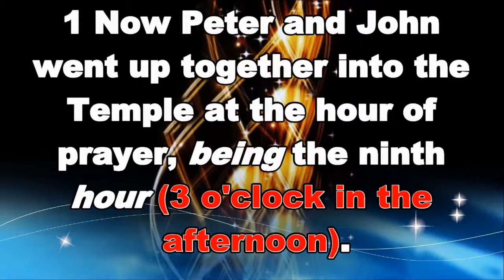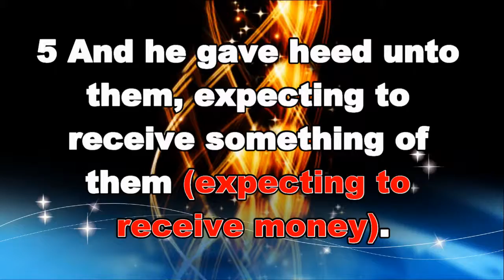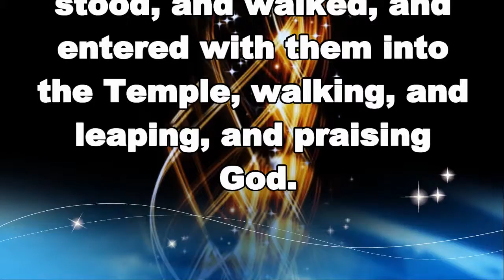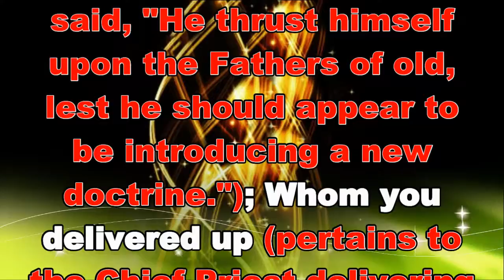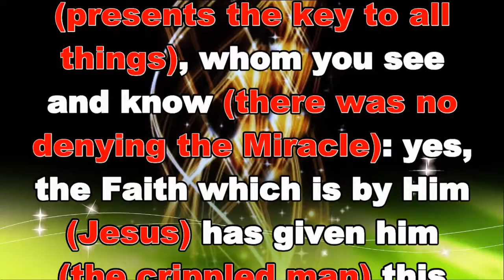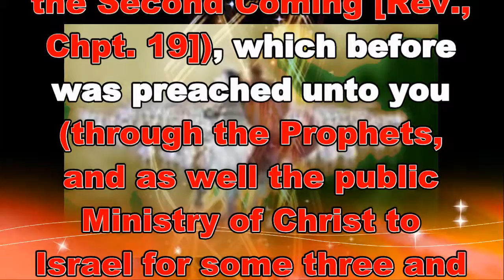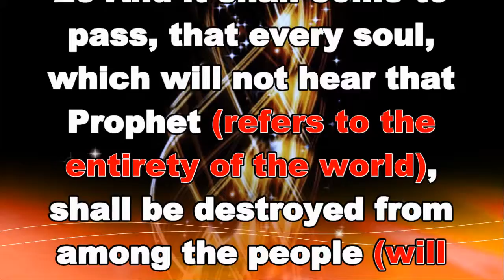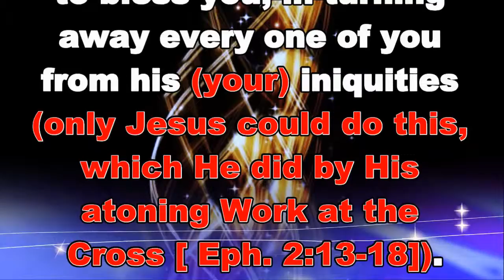Acts Chapter 3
Taken from the Expositor's Study Bible. The Acts of the Apostles Chapter 3 has subdivisions of Healing, and The Sermon. It is hoped that you enjoy the video and get many blessings from learning God's Word God Bless! God's Word is a beautiful thing. Amen!
The Bible Text has no parenthesis. The explanation is within parenthesis.
19 Repent ye therefore, and be converted (Repentance is an admittance that God is right, and we are wrong; he was speaking to the Rulers as well as to the people), that your sins may be blotted out (speaks of Justification by Faith), when the times of refreshing shall come from the Presence of the Lord (should have been translated, "in order that the times of refreshing shall come from the Presence of the Lord");
20 And He shall send Jesus Christ (pertains to the Second Coming [Rev., Chpt. 19]), which before was preached unto you (through the Prophets, and as well the public Ministry of Christ to Israel for some three and a half years):
21 Whom the Heaven must receive until the times of restitution of all things (refers to Jesus remaining in Heaven until this Dispensation of Grace has run its course, after which He will return to Earth), which God has spoken by the mouth of all His Holy Prophets since the world began (once again, had they known the Word of God, which then consisted of Genesis through Malachi, they would have known all these things).